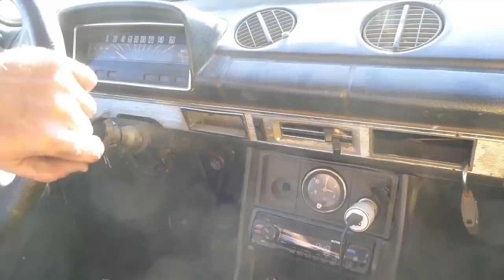OFF-ROAD на бессмертной КОПЕЙКЕ и ПИТ-СТОП которого Вы еще не видели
ВАЗ-2101 это легендарный советский автомобиль который имеет собственное название КОПЕЙКА и он может многое не только на асфальте но и в оффроуде, но а пит-стоп это отдельная история